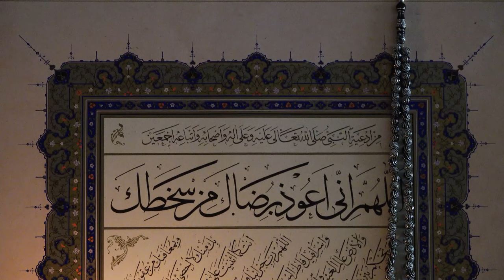Asman ke Darwaza | Dua Qubooliyat ka Waqt | Portals